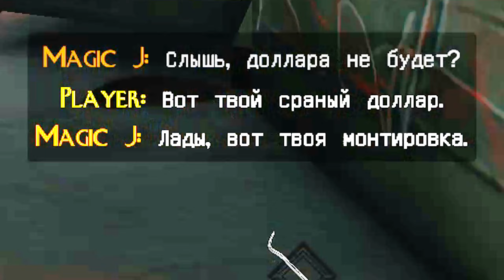ИГРА ПРО АВТОРИТЕТА НА РАЙОНЕ (БАТЯ)